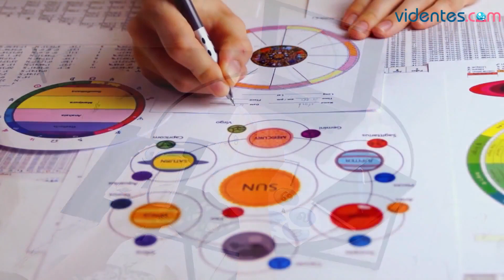HORÓSCOPO DIARIO 💫🌟🌞 CÁNCER ♋️ JUEVES, 5 DE OCTUBRE DE 2023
Horóscopo de Cáncer para hoy, jueves 5 de Octubre de 2023. El horóscopo para hoy: descubre tu futuro gracias a mi horóscopo diario para ti.